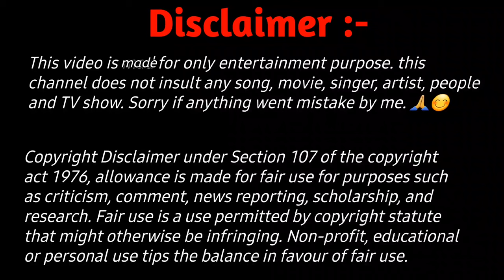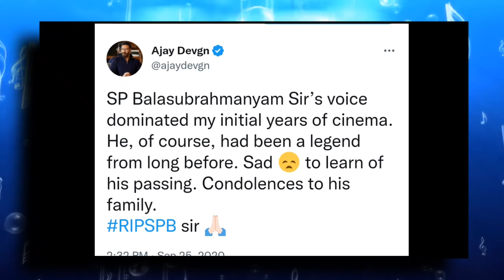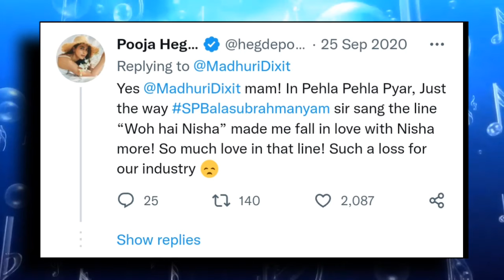What All Bollywood & South Actors Reaction On "SP BALASUBRAMANIAM" || (PART-1)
Kapil Sharma
Madhuri Dixit
Salman Khan
Akshay Kumar
Kamal Hasan
venkatesh
Shahrukh Khan
srk
Anil Kapoor
Anupam Kher
Ram Charan
ramcharan
junior ntr
dhanush
allu arjun

🚨 All The Contents of This Video Is Not our. If Respected Owner Has Any Problem Please Inform Me. I will Remove from my platform🙏

Celebrity talk about spb
celebrity talk about sp Balasubramaniam
what celebrities think about spb
what celebrities think about sp Balasubramaniam
who is spb
who is sp Balasubramaniam
reaction on spb
reaction on sp Balasubramaniam
reaction to spb
reaction to sp Balasubramaniam